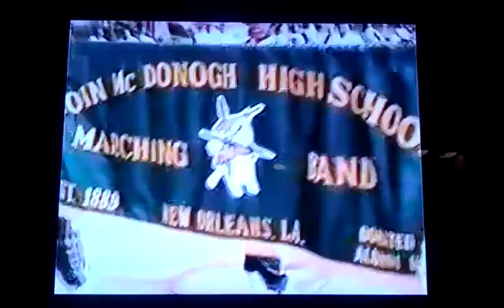John McDonogh Marching Band 97/98- I Remember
*teaser to what's coming*